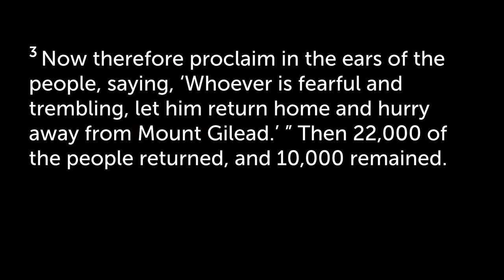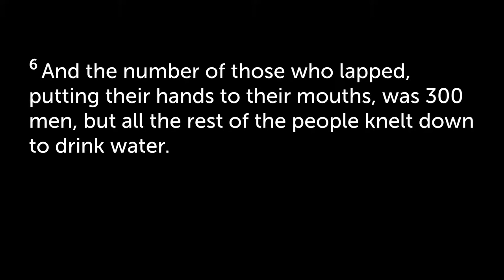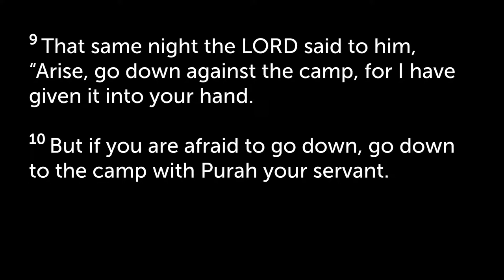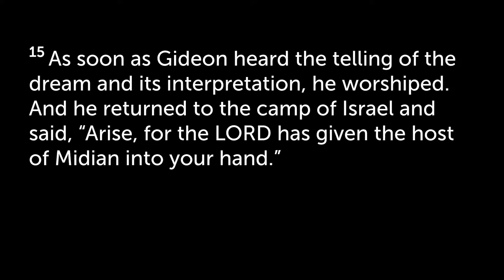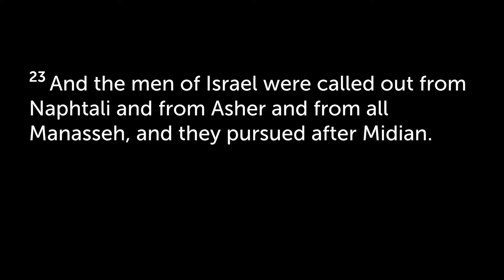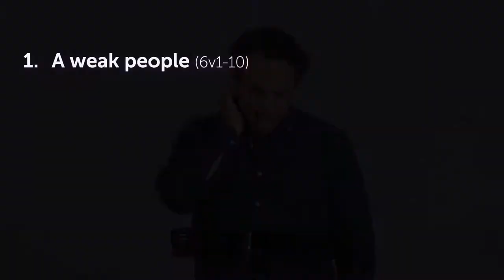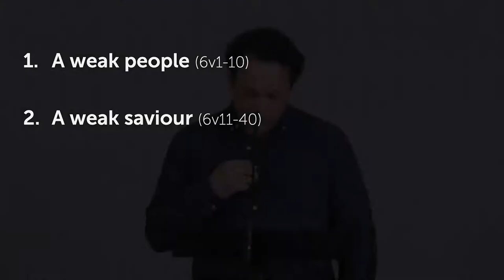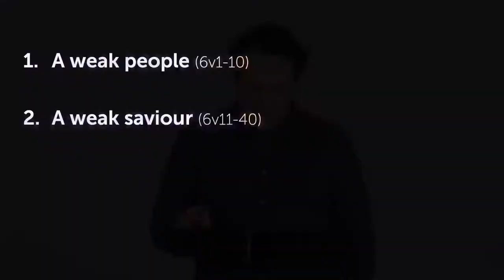CCU 21st August | Judges 6-7